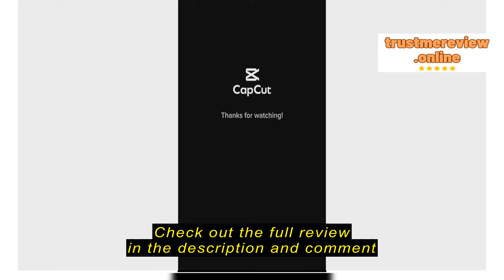Review IKER MALL Multifunctional dough mixer kneading machine cream filling machine egg beater （5L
IKER MALL

IKER MALL Multifunctional dough mixer kneading machine cream filling machine egg beater （5L -  20L） large mixe